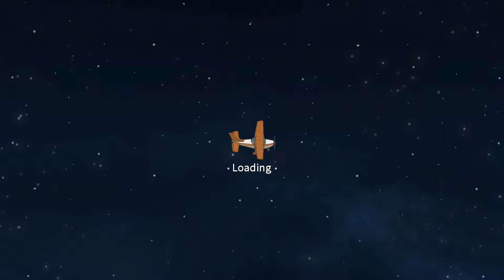後悔している、すべての人へ。【Finding Paradise】#6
録画ソフト→ AVerMedia Live Gamer Ultra GC553 / OBS

オーディオインターフェイス→QUAD-CAPTURE UA-55 → Rubix24